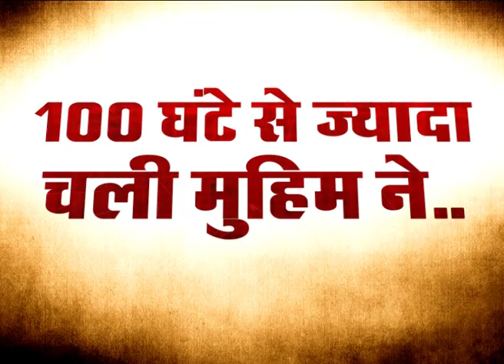रंग लाई हरियाणा न्यूज की मुहिम (09/02/2018)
100 घंटे से ज्यादा चली मुहिम...